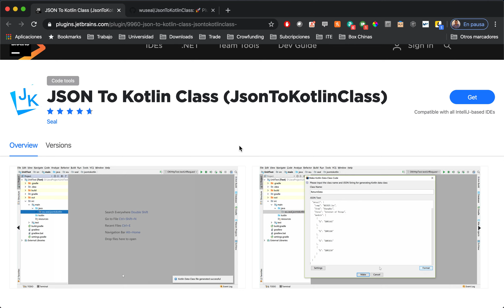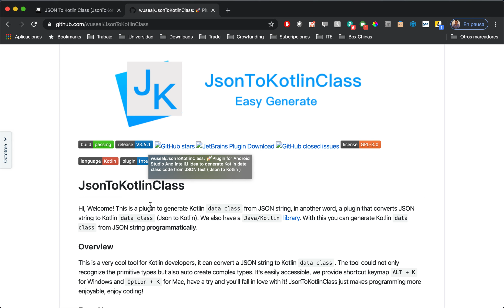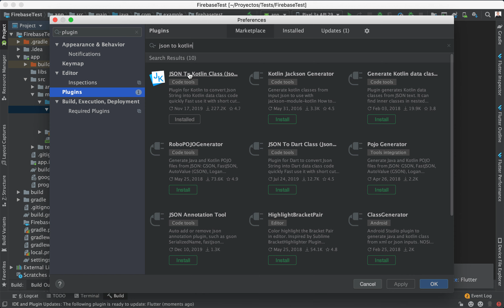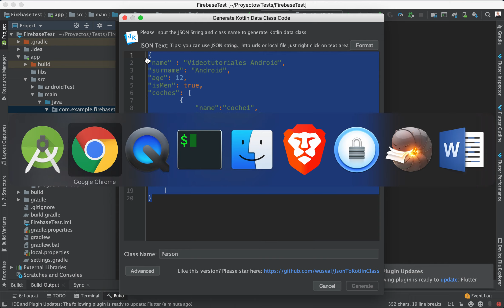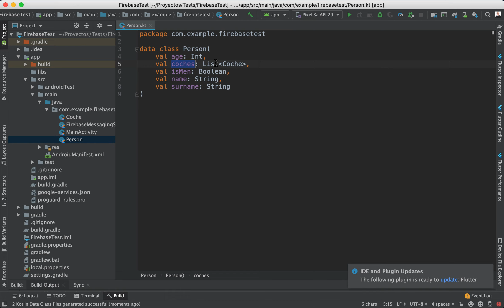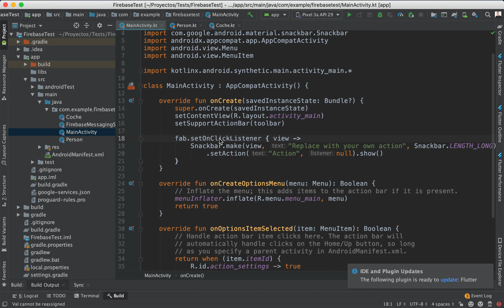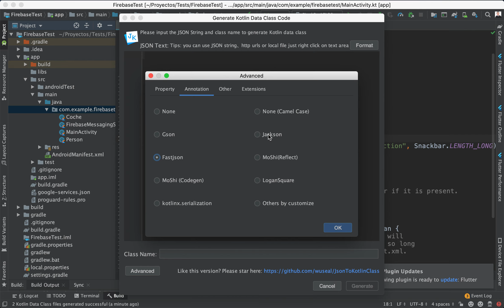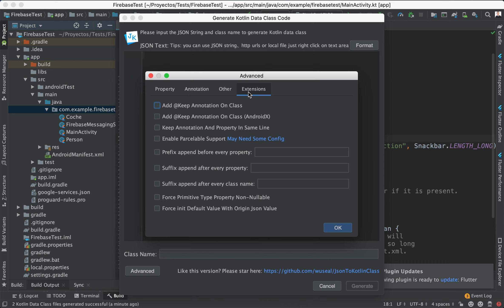Json To Kotlin Class | Convierte JSON a Kotlin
En este videotutorial os mostramos como con un plugin de Android Studio podemos convertir un JSON a una clase de Kotlin de forma rápida y sencilla.

BTC: qzh60cnnla73n3gdctftqyz2a84jnzlggcltg90vrm
ETH: 0xad302CbC7Ac029A791aBd9dfbCEAB770795C3091